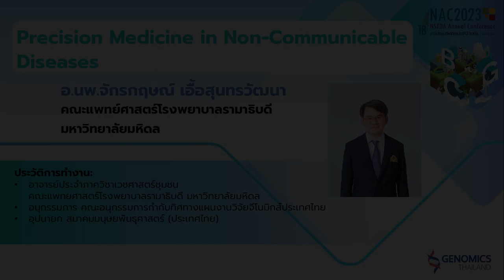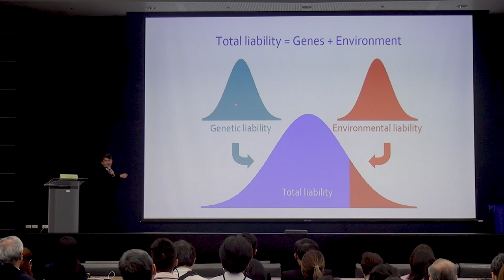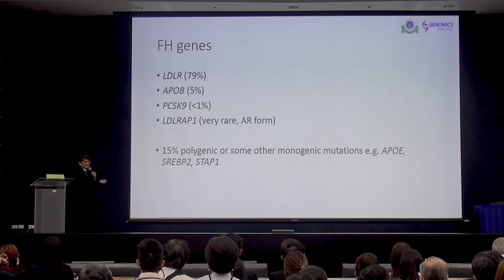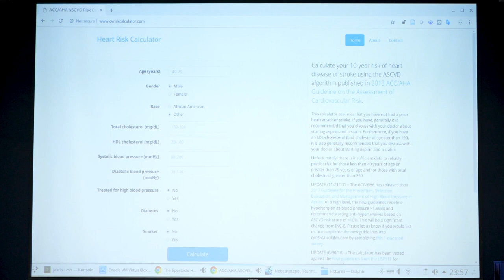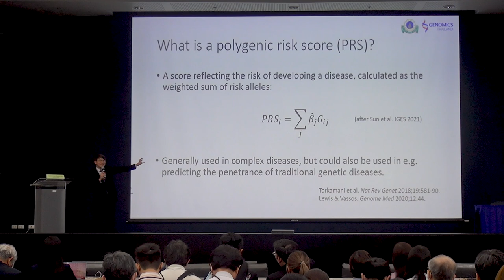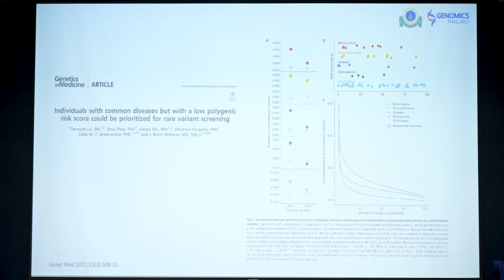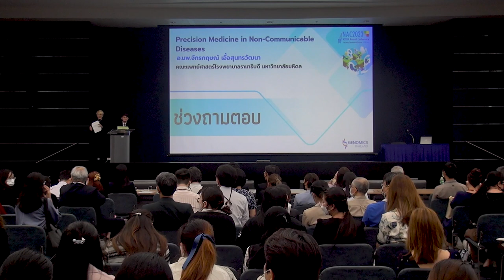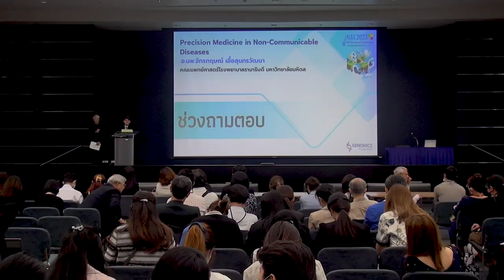การสัมมนาหัวข้อ "จีโนมิกส์ประเทศไทย: การแพทย์จีโนมิกส์เพื่อการยกระดับคุณภาพชีวิตคนไทย" (5/8)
การบรรยายหัวข้อ "Precision Medicine in Non-Communicable Diseases" โดย อ.นพ.จักรกฤษณ์ เอื้อสุนทรวัฒนา คณะแพทย์ศาสตร์โรงพยาบาลรามาธิบดี มหาวิทยาลัยมหิดล ในการสัมมนาหัวข้อ "จีโนมิกส์ประเทศไทย: การแพทย์จีโนมิกส์เพื่อการยกระดับคุณภาพชีวิตคนไทย (Genomics Thailand: Enhancing our Quality of Life via Genomic Medicine)" ในการประชุมวิชาการประจำปี สวทช. ครั้งที่ 18 (NAC2023) จากห้องประชุม SD-601 อาคารสราญวิทย์ อุทยานวิทยาศาสตร์ประเทศไทย จ.ปทุมธานี วันพฤหัสบดีที่ 30 มีนาคม 2566 เวลา 09.30 – 16.00 น.